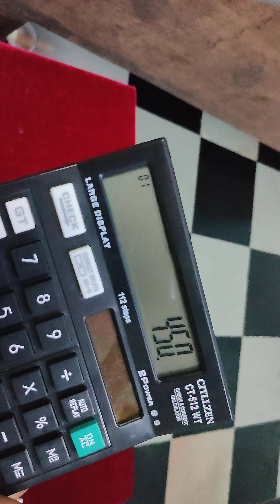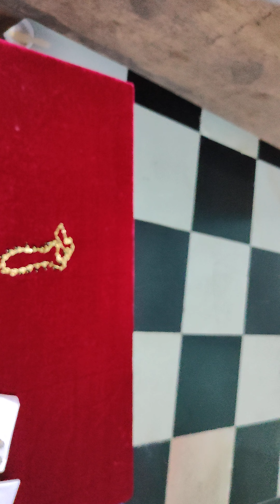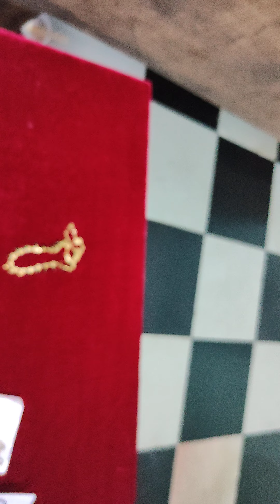black beads collection's start 250/@8897384685#wholesale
for orders